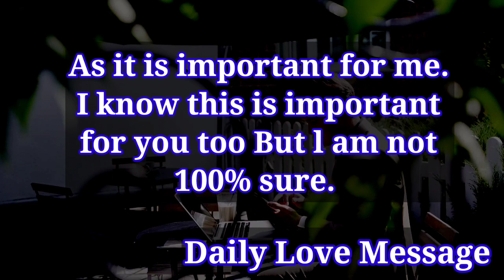channeled messages from your person | current thoughts and feelings of your person | love messages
Related search

soulmate

 twinflames reading
Twinflames reading
Twinflames messages

crush confessions
 love proposal